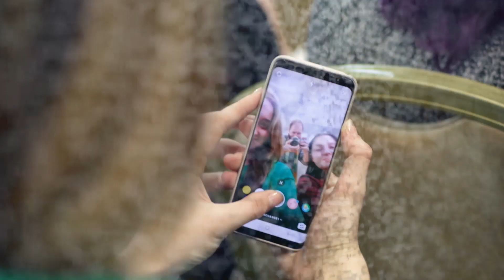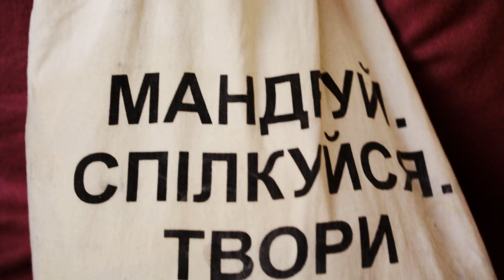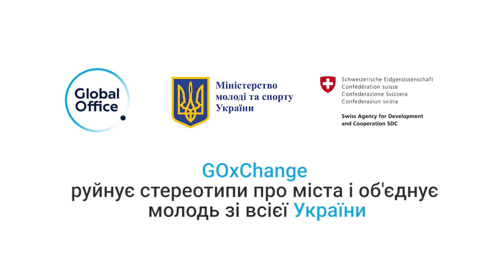Різні, але рідні – студенти руйнують стереотипи про Україну, програма GOxChange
Програма студентських обмінів GOxChange
Різні, але рідні. Руйнують стереотипи. Їдуть, аби змінитися

Серед наших учасників та учасниць ті, що:
- знають 11 мов
- займаються кікбоксингом, баскетболом, айкідо, гімнастикою
- пишуть вірші
- займаються волонтерством
- побачив 15 країн
- програміст, який працює у театрі
- є десятою дитиною у сім`ї
- народилися біля моря, але не вміють плавати

Це відео знімали 6-8 грудня 2019 на Всеукраїнському молодіжному форумі «Різні, але рідні». Ви побачите учасників і організаторів  GOxChange.

Студенти + програма = любов
Мандруй. Спілкуйся. Твори
Люди – це єдина мета.